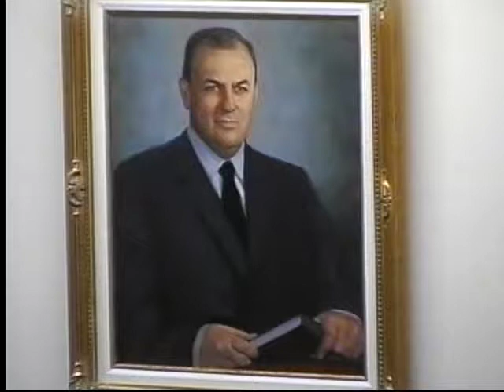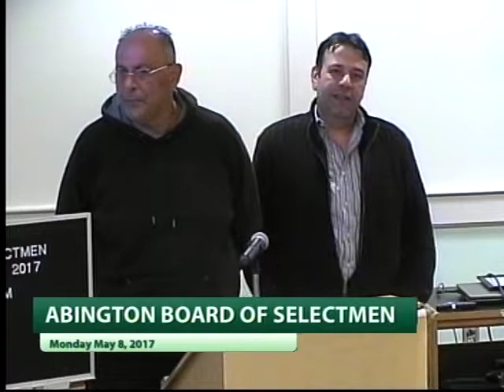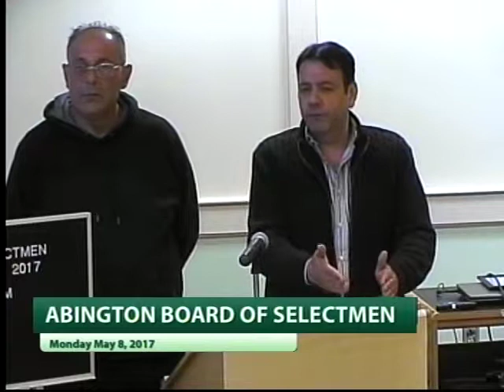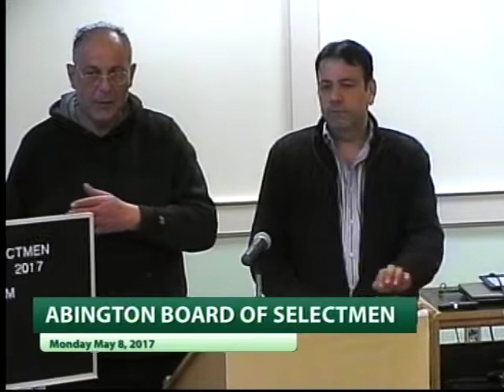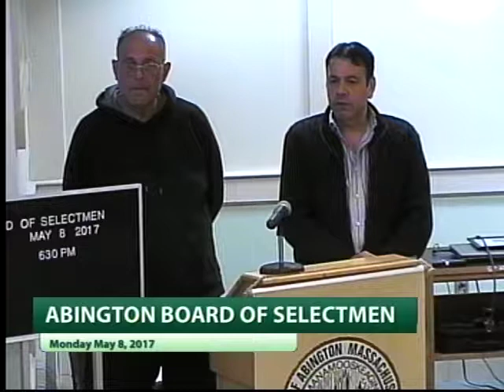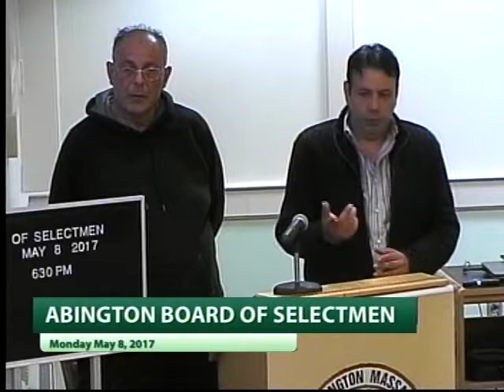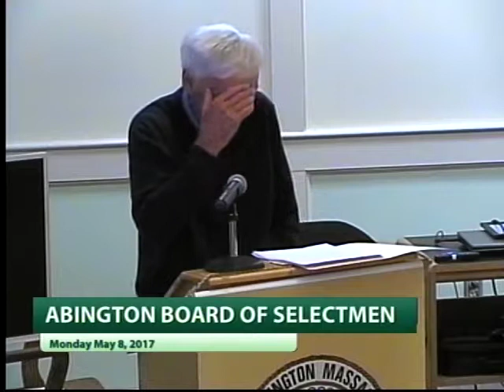Abington Selectmen Meeting - 5/8/17